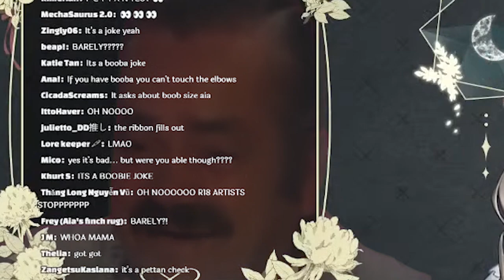𝐀𝐢𝐚 𝐢𝐬 𝐚𝐜𝐭𝐮𝐚𝐥𝐥𝐲 𝐁𝐎𝐈𝐍𝐆 𝐁𝐎𝐈𝐍𝐆 𝐢𝐧 𝐫𝐞𝐚𝐥 𝐥𝐢𝐟𝐞?! [ Nijisanji EN ]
Boing Boing

Please correct me if there are any mistakes on my subtitles because i slightly have a bad hearing and I clip everything alone. I will still keep doing my best to make all of my clips without any mistakes but dont hesitate to correct me if you found one. Please bear with me until my hearing gets used to it.